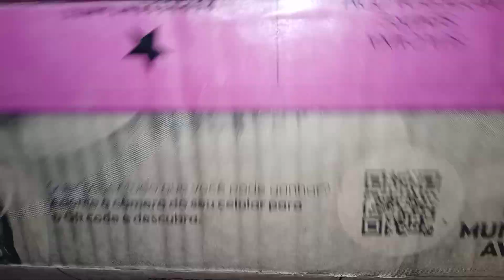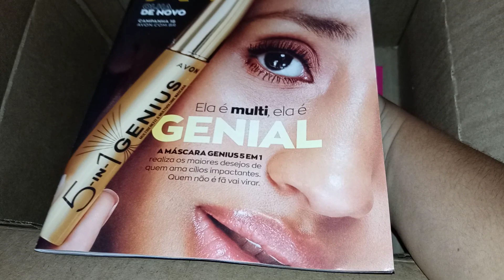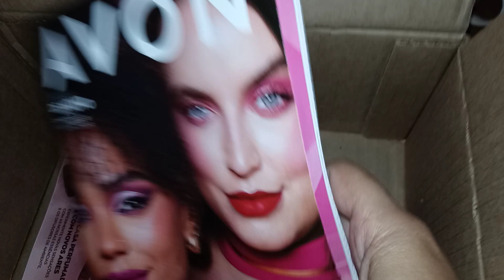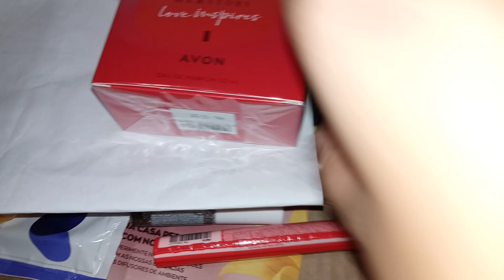Abertura de caixa Avon Campanha 17/23